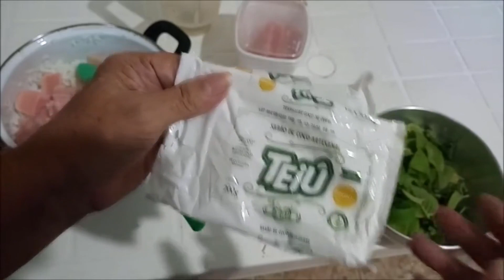SABONETE COM SABÃO DE COCO E ERVAS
Olá minha gente amada e abençoada, tudo bem com você? Espero que sim!
Hoje eu estou trazendo para você que gosta de receitinhas caseira
um maravilhoso sabonete  feito com o sabão de coco e ervas   como hortelã,  alecrim, hibisco, mel de abelha, canela em pó. São ervas e substâncias benéficas para a nossa pele.

 Então vamos ao vídeo!!

INGREDIENTES:
*02 BARRAS DE SABÃO DE COCO ARTESANAL 0% GORDURA ANIMAI;
*200GRE DE BASE GLICERINADA CASEIRA;
*30GRS DE FOLHAS DE HORTELÃ;;
*30GRS DE FOLHAS  DE ALECRIM ;
*05 FLORES DE HIBISCO;
*100GRS DE AÇÚCAR;
*01 COLHERES DE SOPA DE CANELA EM PÓ;
*02 COLHERES DE MEL DE ABELHA;
*100 ML DE LAURIL PARA BATER AS ERVAS NO LIQUIDIFICADOR;
* 50ML DE LAURIL PARA COLOCAR NO FINAL.

OS BENEFICIOS DE CADA INGREDIENTE USADO NESTA RECEITA!

Benefícios da Hortelã para a pele:
A Hortelã é muito benéfico para a pele.
Tem propriedades anti-inflamatórias e
 é ante-pruriginosas; ele pode ser aplicado
diretamente sobre as áreas que coçam.
Ele pode ser usado como um purificador para
remover a pele morta e podem ajudar a trazer brilho
para a pele.

O alecrim possui propriedades antioxidantes,
ou seja, é capaz de diminuir a concentração
de radicais livres e, assim, reduzir os danos na pele,
prevenindo o aparecimento de rugas e manchas.

HIBISCO:
Ela também contém um pigmento antioxidante
e anti-inflamatório chamado antocianina,
que confere à flor sua tonalidade rosa-avermelhada.
 Quando se trata de cuidados com a pele,
esses antioxidantes ajudam a reduzir o estresse oxidativo,
que pode contribuir para o envelhecimento da pele,
e a inflamação que vem com ela.

A canela possui propriedades antibacterianas
e antioxidantes, por isso, é ótima para combater as acnes,
reduzir a oleosidade e auxiliar no rejuvenescimento facial.
Esta máscara pode ser aplicada e ficar por dez minutos
 sobre a pele. Caso sinta um aquecimento na região,
lave o rosto imediatamente.

O mel limpa as toxinas da pele:
quero dizer isso literalmente,
já que as enzimas do mel cru absorvem
as impurezas dos poros da pele, deixando-as limpas,
 claras e sem entupimentos.
Além disso, o mel também contém aminoácidos
que eliminam as células mortas da pele para um golpe duplo.

BASE GLICERINADA CASEIRA USANDO SEBO E ÓLEO PARA PRODUÇÃO DE SABONETES.
Enviado em 2 de nov. de 2022
Link do vídeo

**MODO DE FAZER ASSISTAM O VÍDEO***

Espero que você goste tanto como eu gostei.
 Muito obrigada, fiquem com Deus...

 para ser notificado e não perder nenhum vídeo!